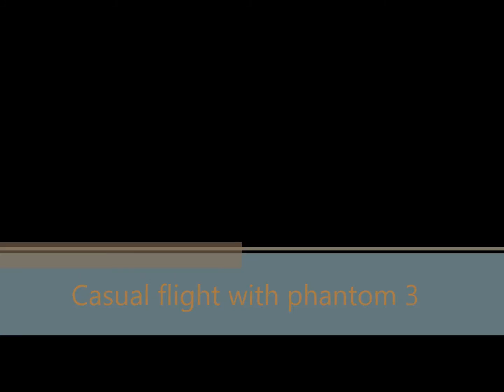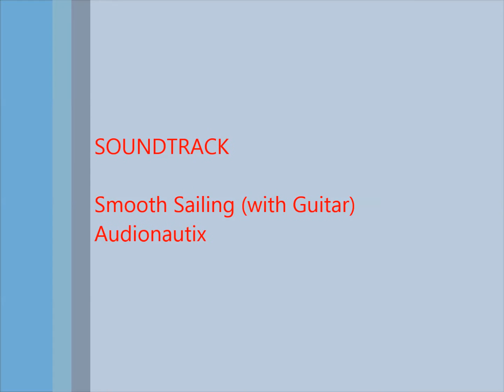Casual flight with phantom 3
beautiful day in southern Alberta so I took my phantom out for a flight. here it is enjoy.